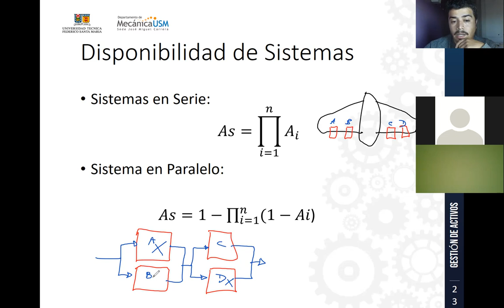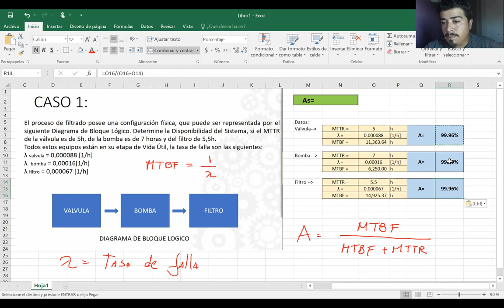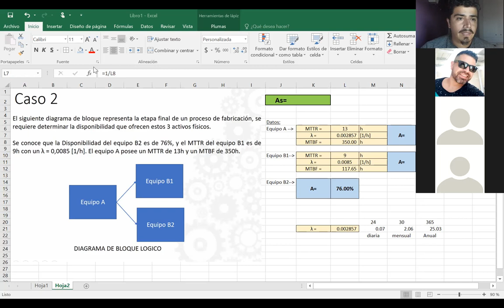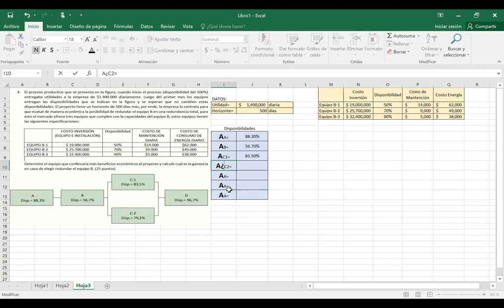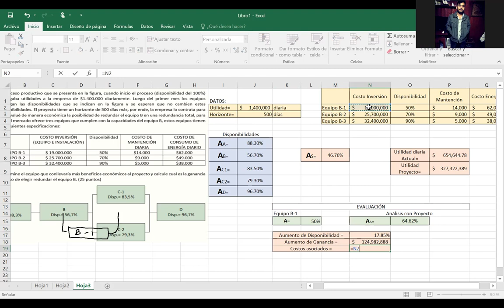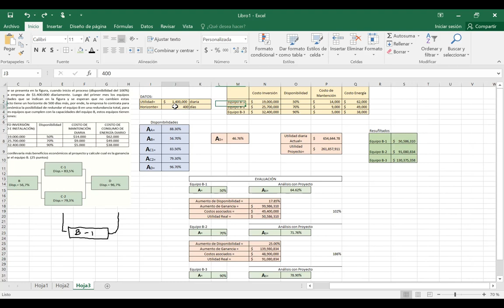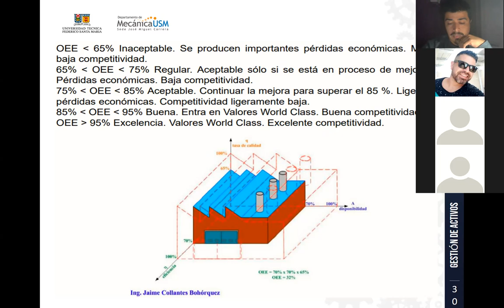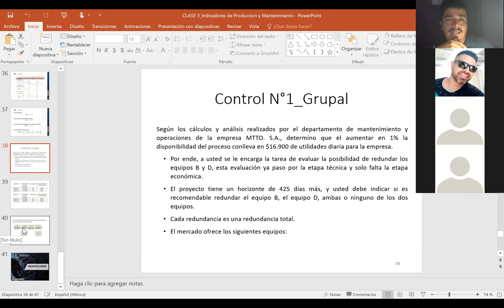Clase_8-11-2021_GestiondeActivos_Vespertino